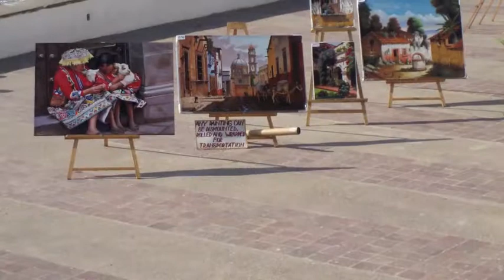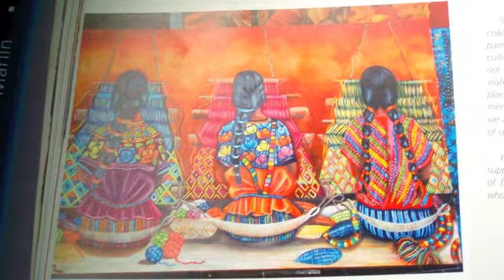Viva México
Orgulloso de mi nación, arraigado en esta tierra que sabe cantar aun cuando el dolor le aqueje, que no se raja ni se amedrenta pero sabe respetar el derecho y la libertad.